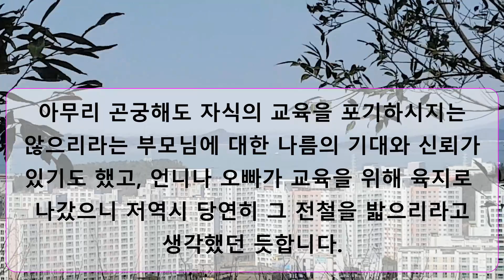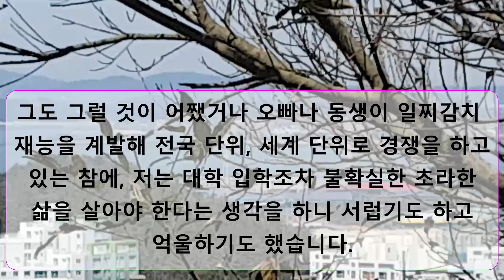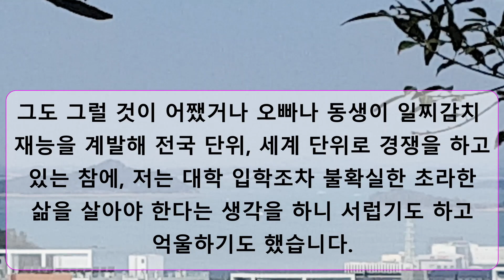나의 바둑이야기 #15 청천벽력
막내의 서울 유학 시점과 저의 고교 진학 시점이 맞물리면서, 고향의 고등학교로 진학하게 된 난처한 상황에 대한 이야기를 담았습니다.